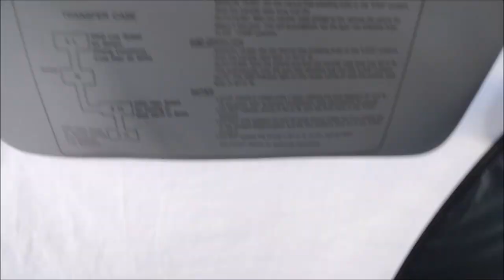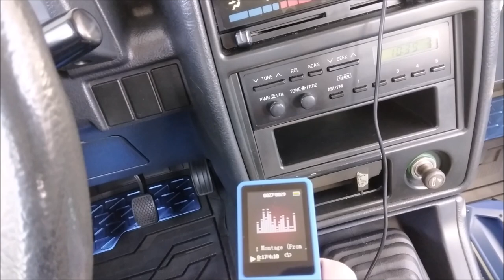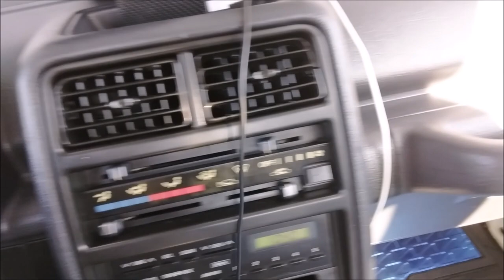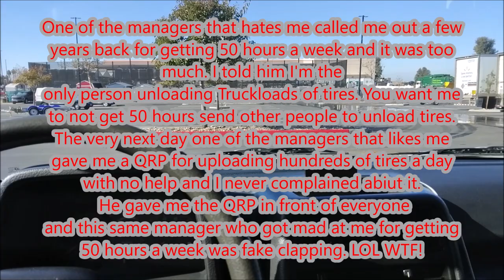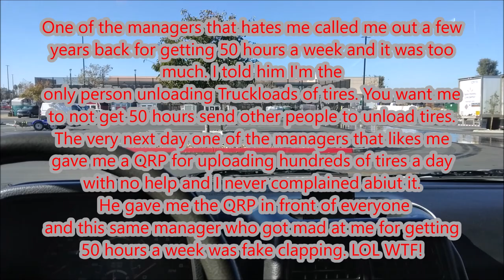Geo Tracker time capsule survivor | keeping the stereo OEM MP3 player music in a Retro classic ride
Keeping the OEM Original am/fm stereo